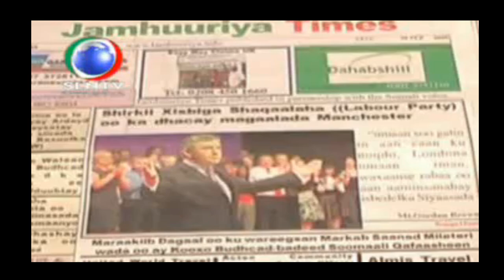HEESTA WAA SOMALILAND MARYAN MURSAL CIISE SANNAD GUURADEEDA 18 MAY WAAN U SACAB TUMAYNAA